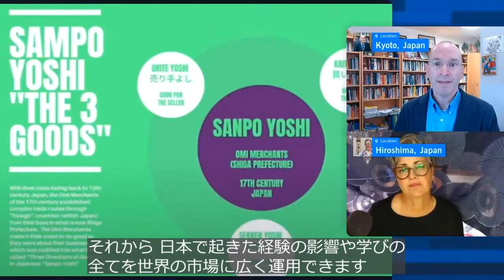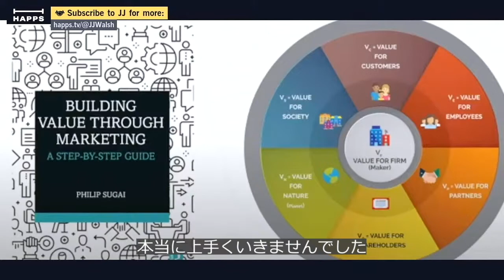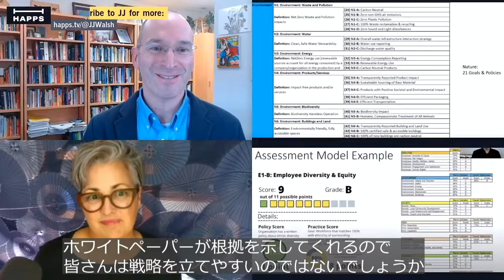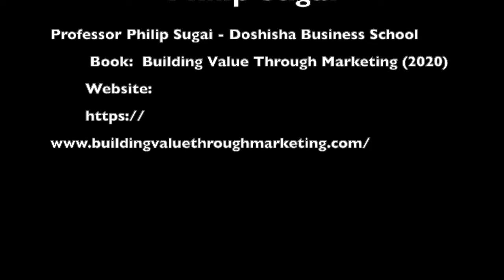|5-min| マーケティングを通じた価値の創造 Build Value in Marketing | 5分間ダイジェスト | フィリップスガイ先生 | 日本語字幕付き Philip Sugai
Professor Philip Sugai フィリップスガイ先生 teaches marketing and business sustainability courses at Doshisha University Business School in Kyoto, Japan. Here is a 5-min version of his talk of the key importance of building a sustainable business brand & how to assess sustainability in a business.
マーケティングを通じた価値の創造

5分間ダイジェスト This is a 5 minute clip of the 60 minute talk he did with Japanese subtitles 日本語字幕付き

* Find out more about the book, white paper and research center
* Japanese Subtitle translation work by Tetsuo Hamano